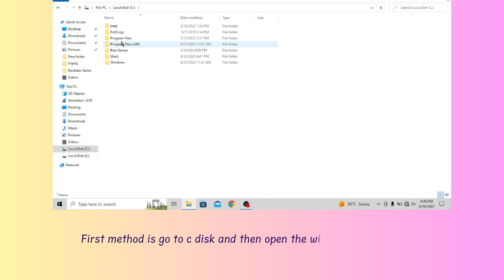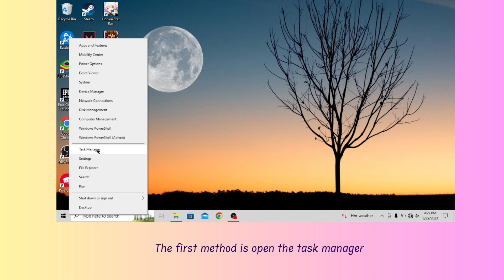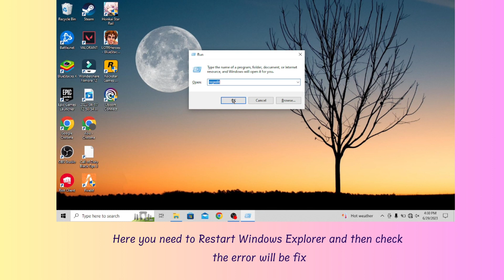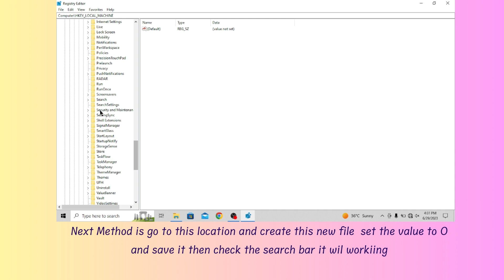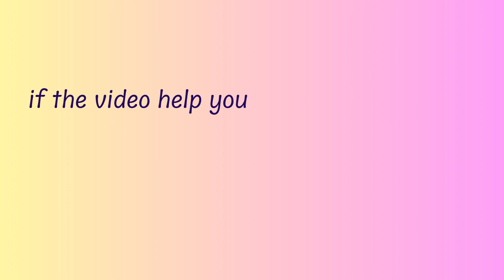How to Fix Search Not Working in Windows 11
In this video, you’ll learn how to fix the Windows 11 search bar not working, not typing, or not responding.